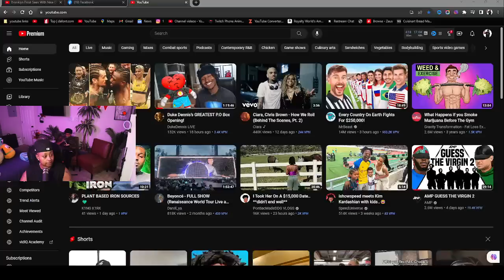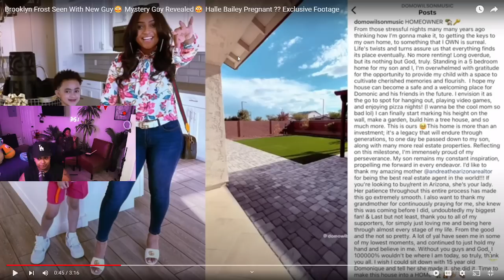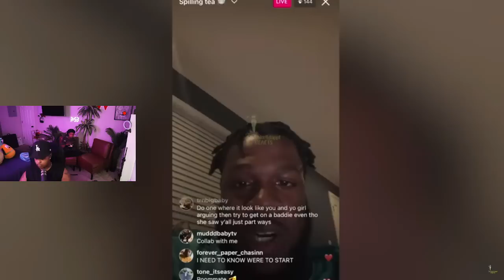Brooklyn Frost Mystery Guy Revealed😳 Halle Bailey Pregnant ?? Exclusive Footage 😱